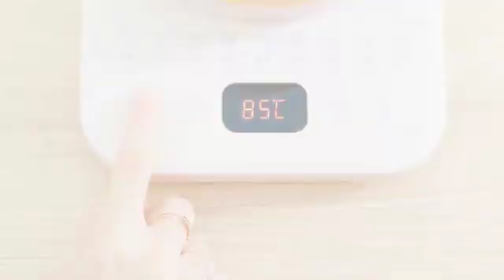Smart Appliances For Every Home